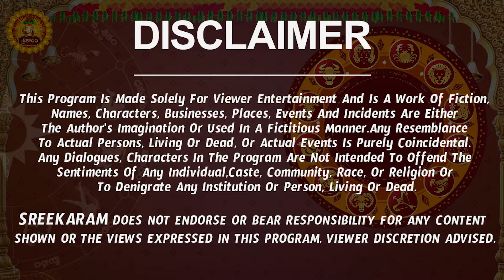శని వక్రగతి 2024 | Mesha Rasi Phalalu 2024 Telugu | Mesha Rasi Phalalu June 2024 | Aries Horoscope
శని వక్రగతి 2024 | Mesha Rasi Phalalu 2024 Telugu | Mesha Rasi Phalalu June 2024 | Aries Horoscope | Sreekaram

Watch Mesha Rashi Weekly Horoscope | Mesha Rasi June 2024 Telugu | Mesha Rasi June Month 2024 | June Month Mesha Rasi 2024

Here is Mesha Rashi June 2024 Telugu | June 2024 Mesha Rashi Phalalu